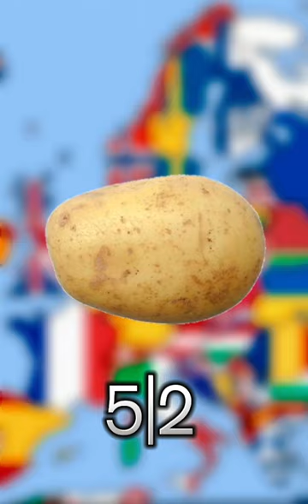Putato 👑 Vs Vladimir Putin 💩